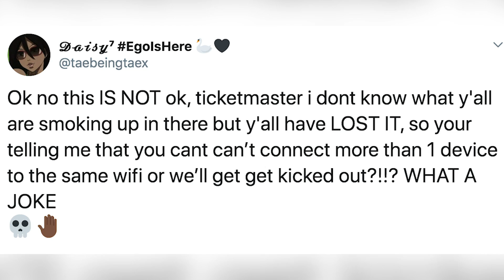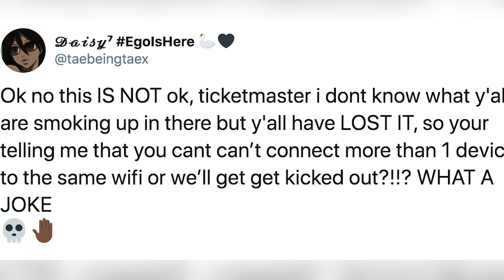BTS Crushes Ariana Grande & Taylor Swift In Ticket Sales!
BTS ticket sales are in extremely high demand, so much so, that they have already beat out sales for Ariana Grande and Taylor Swift’s tours in the first three days alone.What’s up guys, it’s XXXX with Clevver News, and remember that time when the BTS Army was freaking out because of such high-demand ticket sales?Welllll, they clearly had all the right to worry because ticket sales have skyrocketed through the roof.And yes, I hate to do this, but I’m gonna base these facts off of comparisons to other artists’ ticket sales, just to show exactly HOW mind-blowingly in-demand these ticket sales are.According to StubHub, which allows fans to buy and resell tickets, some venues that are hosting the BTS: Map of the Soul Tour, sold out within hours.The site also said it saw almost twice as many tickets sold for BTS as the entirety of the Super Bowl. did you hear that? The SUPER BOWL AKA the most watched televised event of the year. Even more, the 560% growth for BTS in the first 72 hours compares with Ariana Grande’s Sweetener Tour in 2019, with a 378% growth, and also Taylor Swift’s Lover Tour 2020, which had a 258% increaseBTS fans from all over the U.S., as well as 24 countries have purchased tickets, dubbing the band StubHub’s No. 1 top-selling artist in the past 30 days -- also beating out Billie Eilish, Post Malone, Elton John and My Chemical Romance.Like…. WHAT?So if you’re in complete disbelief, although, why would you be because it’s BTS, StubHub’s general manager of music and theater, Jeff Poirier, revealed QUOTE, “The BTS 2020 tour is driving demand unlike anything we’ve seen from a pop act in recent years.And just because I’m sure the BTS Army will appreciate these numbers, I’m gonna keep it goingThe band was also StubHub’s biggest seller in 2019, with other rankings putting them in front as the highest-grossing overall tour, with their Love Yourself World Tour grossing more than $196.4 million. Last July, BTS also made its debut at No. 43 on the Forbes Celebrity 100 List, earning $57 million in pretax income over the past year. These guys are literally on fire, and I’d be willing to bet that they ain’t slowin’ down any time soonThe Map of the Sun tour kicks off in April, and will circulate through Asia, North America and Europe. But speaking of their upcoming tour, many fans became frustrated and worried after Ticketmaster revealed new presale rules.Late last year, BTS’ management group, Big Hit Entertainment, announced a new ticket lottery system for fans looking to get the “best” seats.In order to gain access to floor seats in the lottery, fans are to purchase an official ARMY fan club membership, which automatically enters them into a raffle to access the floor seats. The site sent out a tweet, stating that fans should come to Ticketmaster early and sign in, only use one device, try not to buy tickets on the same WiFi network as another fan, and also stay in one waiting room per show.So basically it’s as simple as, say, solving a Rubik’s cube in like, 8 seconds.This obviously didn’t sit well with fans, who noted that everything they thought they knew about purchasing presale tickets on Ticketmaster is now not a thing.They also pointed out that ARMY members will only be allowed to purchase presale tickets for the specific date they chose when registering for the lottery, so basically you get literally ONE chance to get your tix.But if there’s one thing I LOVE about the BTS Army, I swear you guys are the most supportive, which is always refreshing to see.All the confusion left fans tweeting helpful advice to people unable to purchase tickets due to the new regulations:Seriously gotta love the ARMY and their insane dedication.On that note, I probably don’t even need to tell you guys this, BUT the band’s Map of the Soul: 7 album is set to drop next week on February 21st.Until then, were you guys able to actually get through with purchasing your Map of the Soul tickets? And were you at all surprised that BTS outsold both Taylor Swift AND Ariana Grande? Get the conversation going down here in the comments, and then don’t forget to hit that subscribe button and click that bell so you never miss out on any BTS updates.After that, be sure to click right over here to watch another new video.I’m your host XXXXX and I’ll see ya next time!